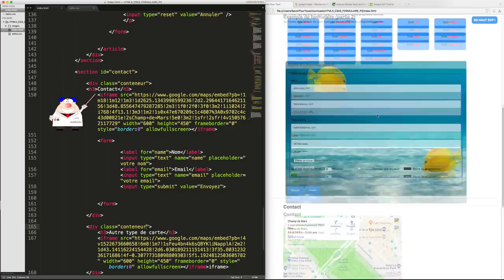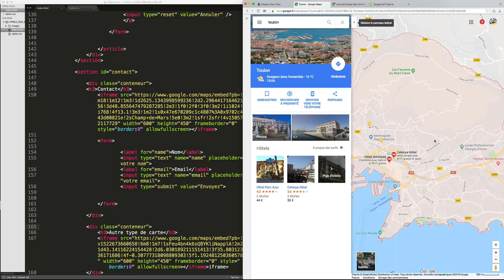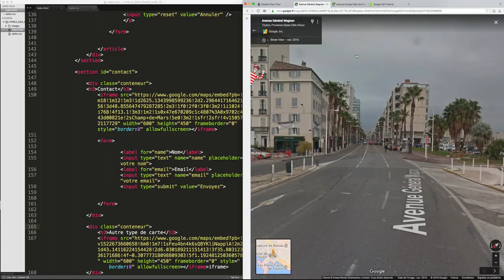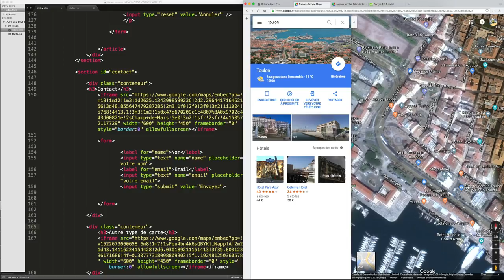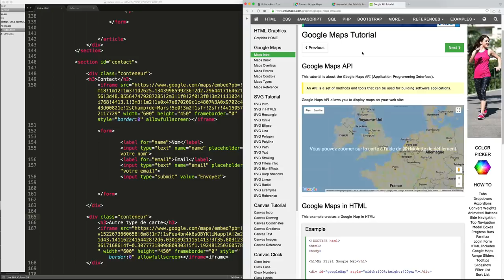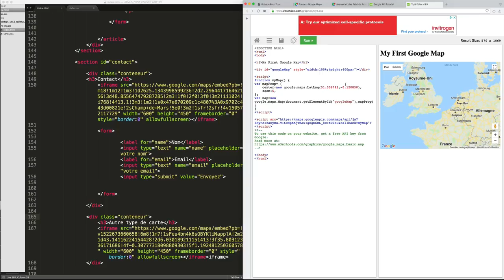HTML5 / CSS3 - 29 - Google Maps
Sur cette vidéo, nous allons apprendre à insérer une carte de type Google Maps sur notre page web, bien entendu celle-ci sera mis au niveau de la page de contact.